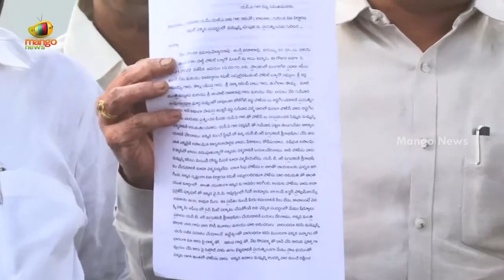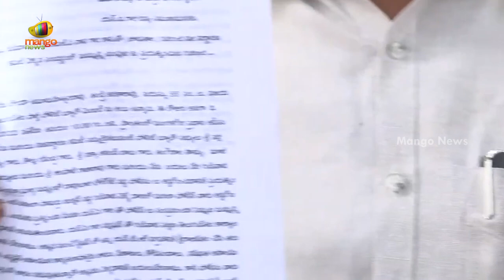TDP Leader Bonda Uma Responds Over Assault On His Car At Gudivada | AP Politics | Mango News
TDP Leader Bonda Uma Responds Over Assault On His Car At Gudivada.